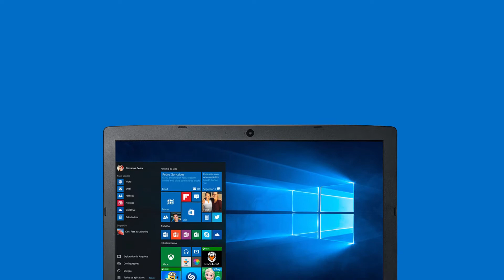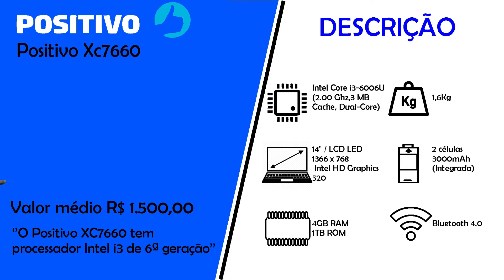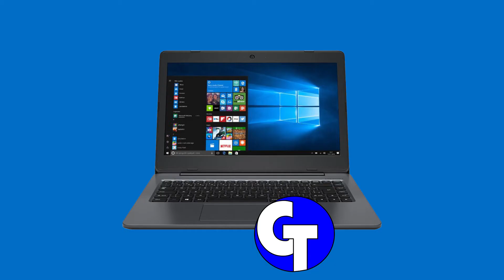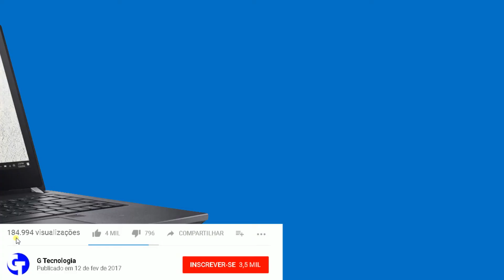Melhores NOTEBOOKS de CUSTO BENEFÍCIO | Parte 1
Você está à procura de um notebook mais básico ou precisa de um modelo um pouco mais avançado, capaz de entregar bom desempenho em várias atividades?

Não importa o motivo: o legal mesmo é encontrar um notebook com bom custo/benefício, ou seja, que entregue boa performance, mas sem pesar no bolso. Pensando nisso, escolhemos para você os melhores notebooks com bom custo/benefício que fizeram sucesso em 2017 e ainda estão arrasando em 2018. Confira:

           100   inscritos  🎯
           500   inscritos  🎯
        1.000   inscritos  🎯
        2.500   inscritos  🎯
        5.000   inscritos  🎯
      10.000   inscritos  SORTEIO DE 2 PRODUTOS
      50.000   inscritos  SORTEIO DE 3 PRODUTOS
    100.000   inscritos  SORTEIO DE 5 PRODUTOS
    250.000   inscritos  SUPER SORTEIO
    500.000   inscritos  MEGA SORTEIO
 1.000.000   inscritos  SUPER MEGA SORTEIO